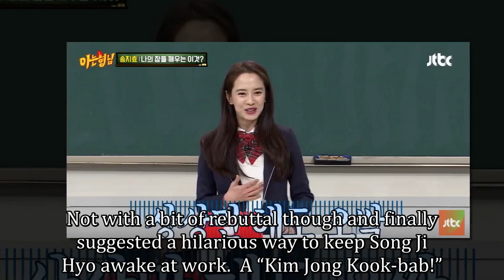Song Ji Hyo Finally Reveals Who Is Scarier… Yoo Jae Suk or Kang Ho Dong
One of them is scarier than the other.

Song Ji Hyo has been working with Yoo Jae Suk for eight years and has quite an insight of his personality.